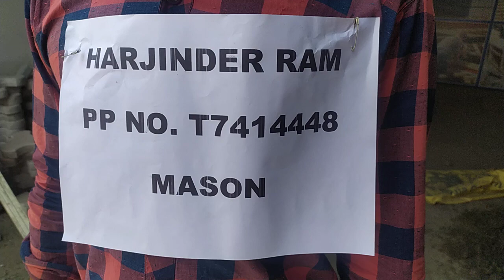Block Plaster mason Testing Video - Harjinder Singh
ARE YOU LOOKING FOR JOB CHANGE ? jobscreator will Help you to find your dream job. { Civil Mechanical Electrical Oil & Gas ] कंस्ट्रक्शन वर्कर

Our motto is simple: Help Peoples to get Jobs worldwide.

*Engineerings
*Construction
*Workers
*Manpowers